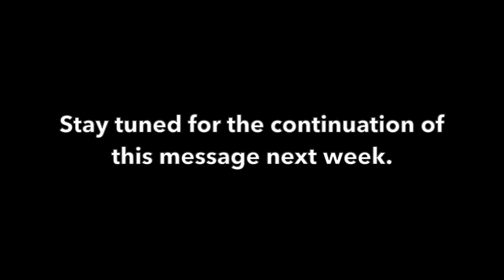Let the Oil Flow Part 1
Get Matt's New Book - God's UNSTOPPABLE Breakthrough!